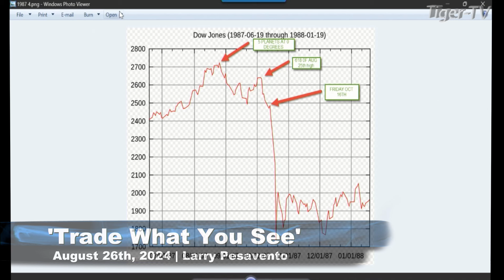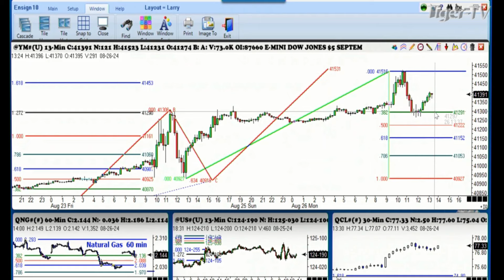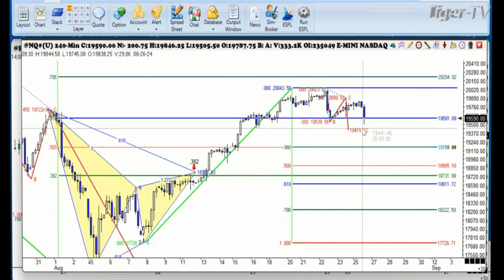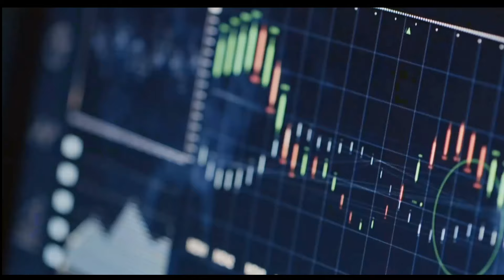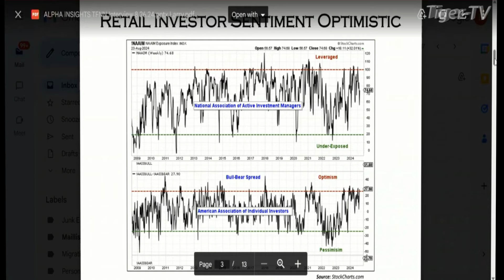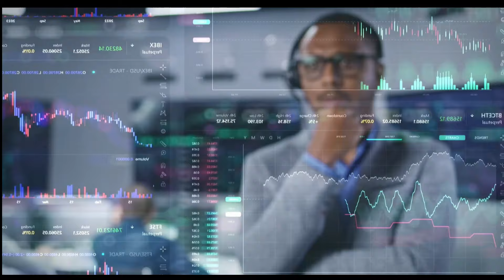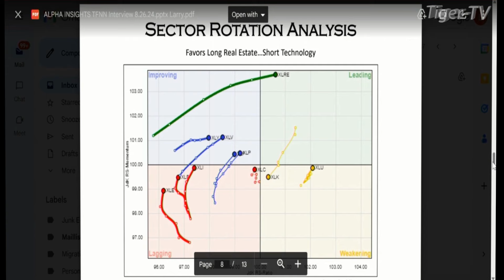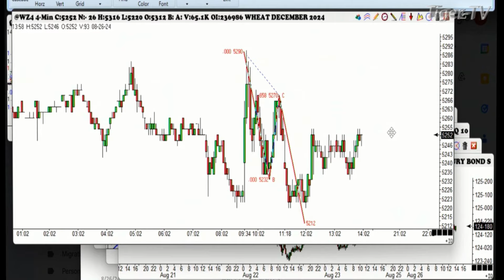August 26th Trade What You See with Larry Pesavento on TFNN - 2024